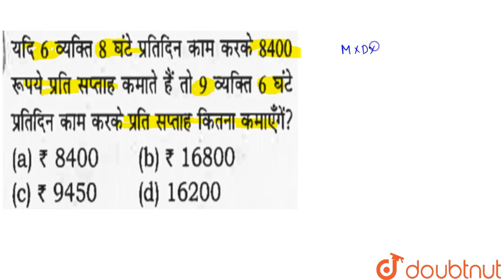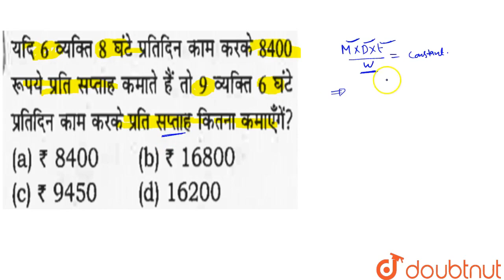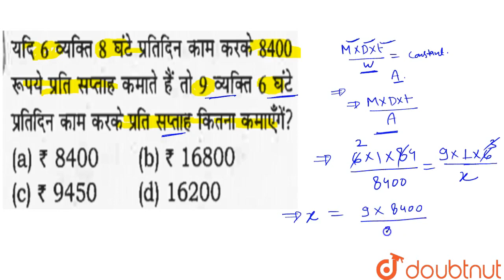यदि 6 व्यक्ति8 घंटेप्रतिदिनकाम करके8400रूपये प्रतिसपताह कमातेहैतो 9 व्यक्ति6 घंटे प्रतिदिन काम क...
यदि 6 व्यक्ति8 घंटेप्रतिदिनकाम करके8400रूपये प्रतिसपताह कमातेहैतो 9 व्यक्ति6 घंटे प्रतिदिन काम करके प्रतिदिन काम प्रति सप्ताह कितना कमाएंगे ?
Class: 14
Subject: MATHS
Chapter: TIME &WORK
Board:GOVT

👉 Have Any Query? Ask Us.